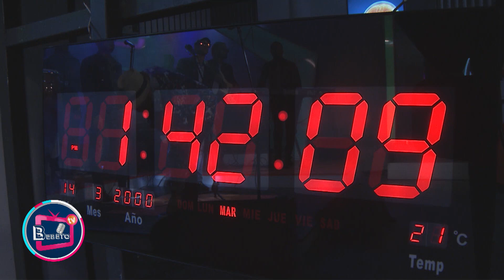ENTREVISTA MARCOS CAMINERO EN BEBETO TV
CANAL 14 CATORCETV
LUNES-VIERNES 12PM-3PM